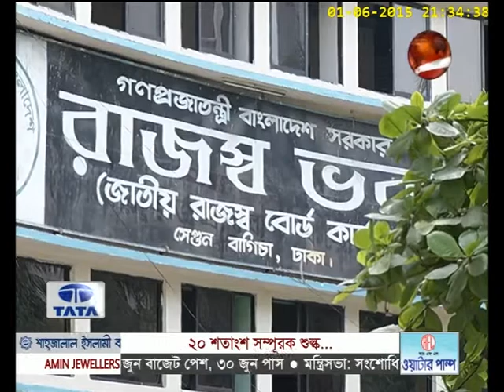Budget Special one 2015-16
On aired on Channel 24 Video Title

 Report:
Faruk Mehedy

Studio:
Channel 24

Copyright: Channel24

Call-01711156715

:::::::::::::::::::::::::::::::::::::::::::::::THE END:::::::::::::::::::::::::::::::::::::::::::::